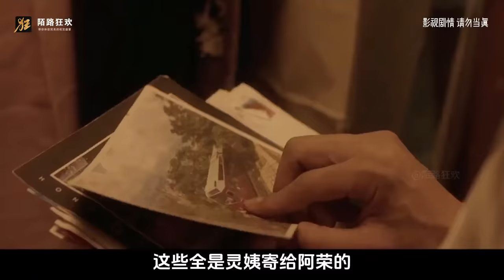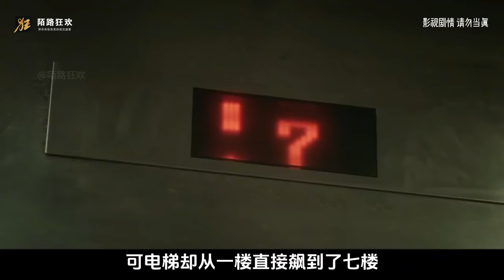一口氣看懂2024香港最新民俗恐怖片《七月返歸》 正宗香港鬼片